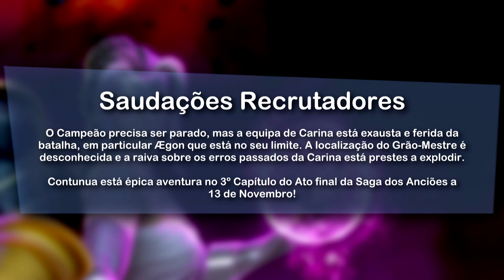Recompensas do Ato 6.3 - Torneio de Campeões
O Capítulo 3 do Ato 6 está mesmo a chegar, e grande parte das informações sobre ele foram reveladas :D Este vídeo consiste em mostrar as Recompensas que podem conseguir